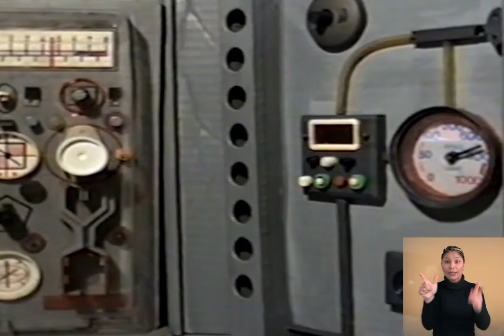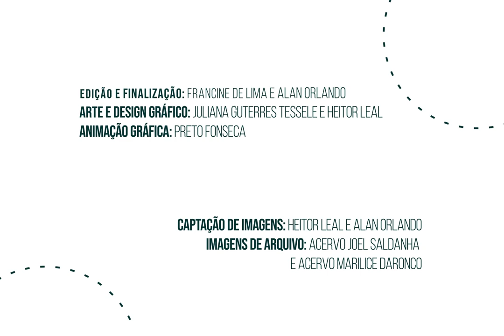Acervo Joel Saldanha - Universo de Realizações (com Libras) - Episódio 04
Versão com libras.